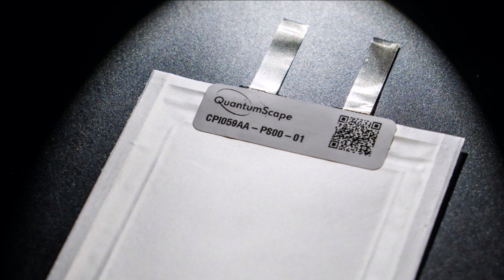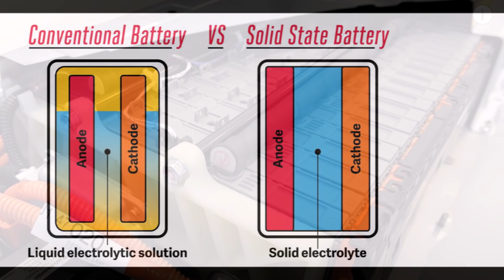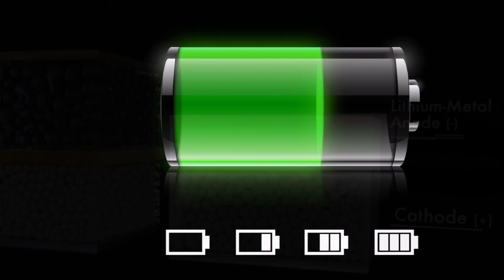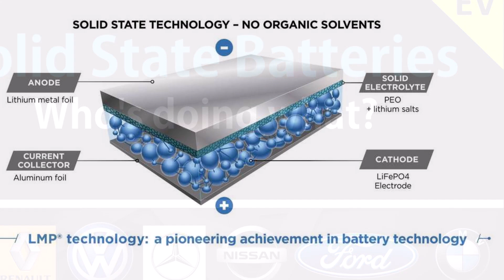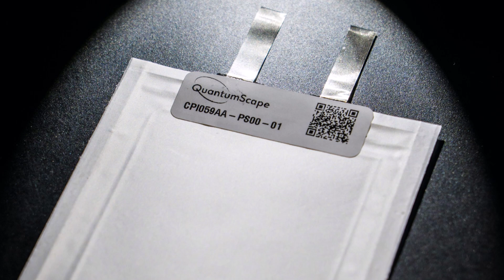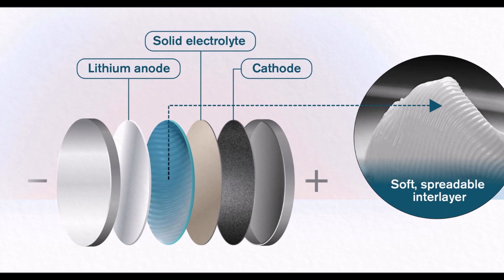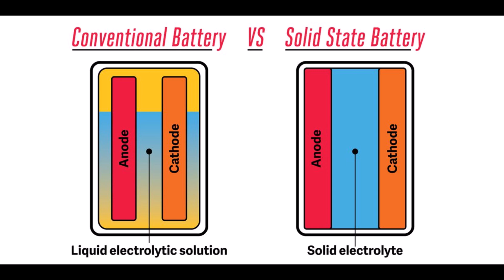How Toyota and Quantumscape Solid-State Batteries Will Make EVs Better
Toyota, Quantumscape and CATL solid-state batteries are promising big improvements in electric vehicle range. This is how solid-state batteries will make electric vehicles better.

Traditional lithium-ion batteries continue to improve, but they have limitations that persist, in part because of their structure.

One problem with the design of lithium-ion batteries is that at certain voltages and temperatures, the liquid electrolyte can become volatile and catch fire.

MIT explains that the other problem is that lithium-ion batteries are not well-suited for use in vehicles.

"To solve those problems, researchers are changing key features of the lithium-ion battery to make an all-solid, or “solid-state,” version. They replace the liquid electrolyte in the middle with a thin, solid electrolyte that’s stable at a wide range of voltages and temperatures," reports MIT.

Solid-state batteries use thin layers of solid electrolytes, which carry lithium ions between electrodes.

The Advantages of Solid-State Batteries for Electric Vehicles

Solid-State batteries have several advantages for electric vehicles. They are likely to be safer and more stable than liquid batteries. The increased stability of solid-state batteries means faster charging for electric vehicles and reduced the need for bulky safety equipment. Another advantage of solid-state batteries for electric cars is that they can hold more energy than liquid Li-ion batteries. This helps speed up a switch from gas cars to electric vehicles

Who Is Making Solid-State Batteries

Toyota is one of the front runners to mass produce solid-state batteries. Toyota's in-house research has teamed up with Japan's Panasonic.

Volkswagen has invested in Bill Gates-backed U.S. battery firm QuantumScape Corp, which aims to introduce its battery in 2024 for VW's EVs and eventually for other carmakers.

Stellantis has a venture called Automotive Cells Co with TotalEnergies and a partnership with CATL and intends to introduce solid-state batteries by 2026.

Ford and BMW have invested in startup Solid Power, which says its solid-state technology can deliver 50% more energy density than current lithium-ion batteries.

Samsung SDI is working on developing solid-state batteries.

Tesla, a leader in electric car production has so far not said it wants to develop or use solid-state cells in its cars.